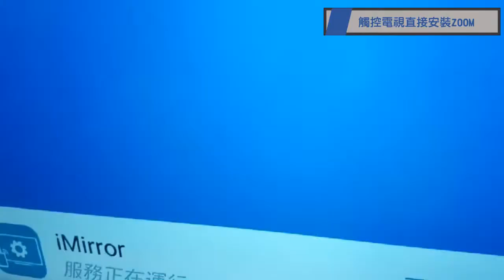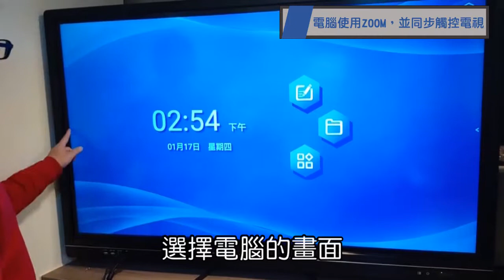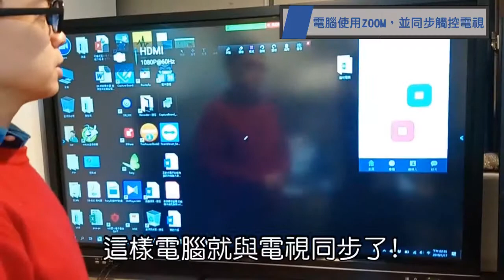奇美觸控電視搭配使用ZOOM的方法